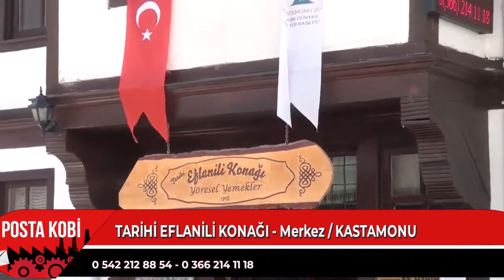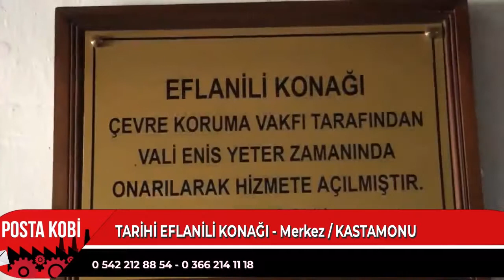SEKTÖRÜNDE BAŞARILI | TARİHİ EFLANİLİ KONAĞI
Tarih ve eşsiz yöresel yemeklerin bir arada buluşturulduğu Tarihi Eflanili Konağı’nın  sahibi Halil Avanoğlu’nu  Posta Kobide ağırladık.